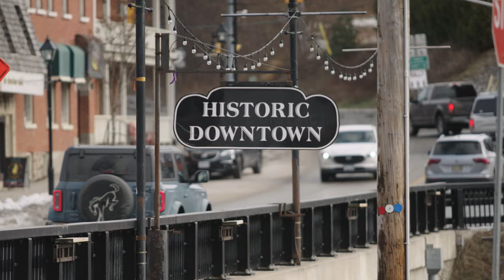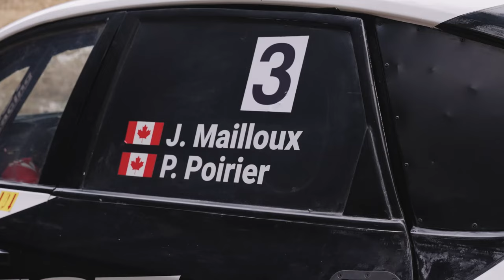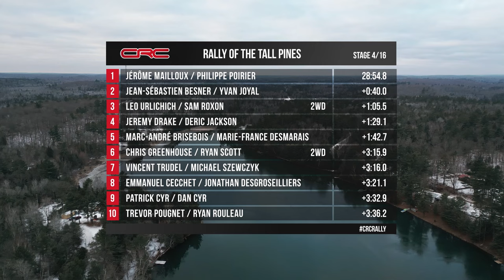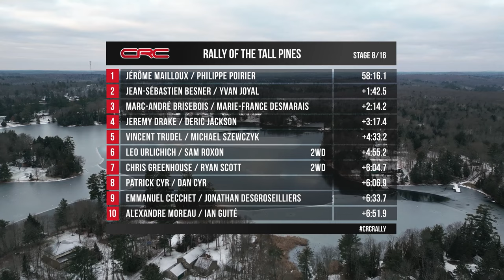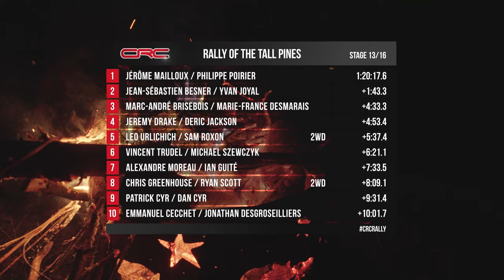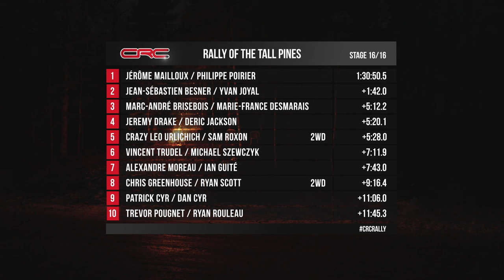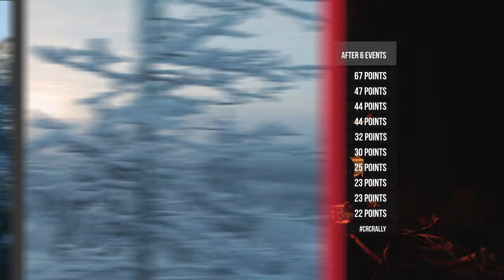CRC TV: Tall Pines Rally 2023 - In English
Official television coverage of Lincoln Electric Rally of the Tall Pines, round 6 of the 2023 Canadian Rally Championship, held in Bancroft, Ontario. As seen on TSN.